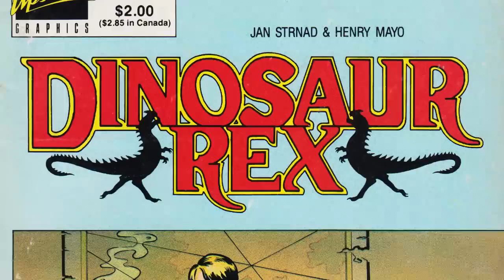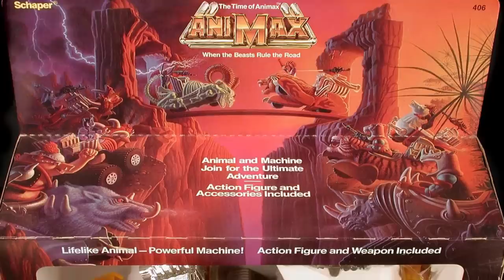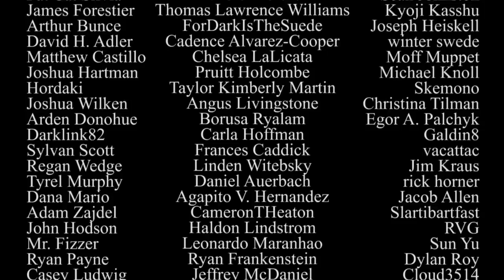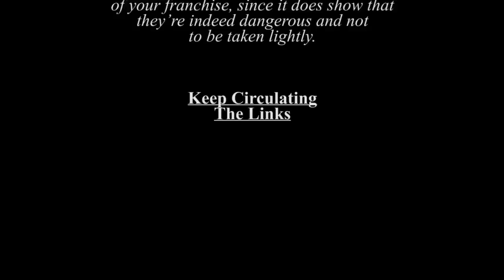Animax #1 - Atop the Fourth Wall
Welcome to Atop the Fourth Wall, where bad comics burn. In this episode, Linkara looks at a failed toy license book for a failed toy license!

Originally released August 5th, 2020.

ORIGINAL DESCRIPTION: So what sort of mileage do you get out of a lion?